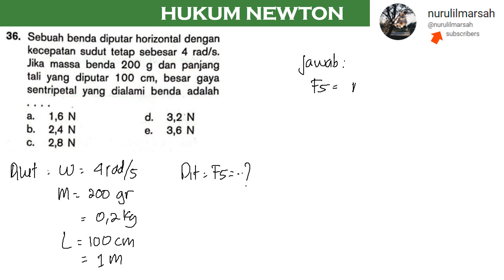HUKUM NEWTON no 36 BUKU MANDIRI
sebuah benda berputar horizontal dengan kecepatan sudut tetap sebesar 4 rad/s . jika massa benda 200 gram dan panjang tali yang diutar 100 cm besar gaya sentripetal yang dialami benda adalah